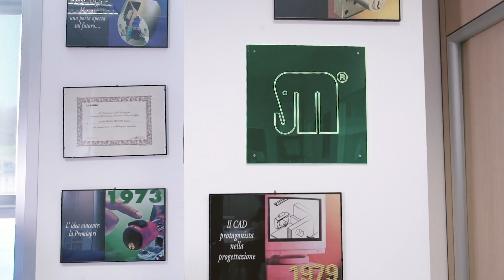SERRATURE MERONI Corporate video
"Why an elephant?"
The elephant is the symbol of the company.
A stout animal commonly representing strength and memory.

Serrature Meroni has its roots deep in the know how acquired in over 70 years of craftsmanship and experience in mechanical locks manufacturing.

Meroni is now striding on the path of innovation.
But never betraying its roots.. because an elephant can walk a thousand miles but he never forgets where he comes from!